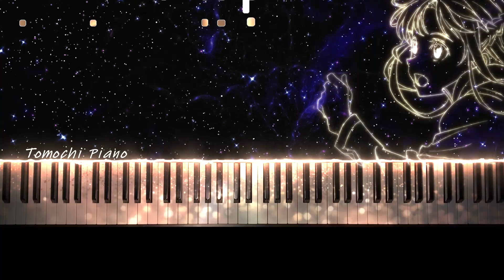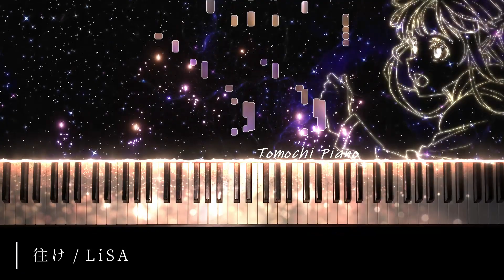【Piano】yuke - LiSA (Sword Art Online the movie SAO) / 往け - 劇場版 ソードアート・オンライン -プログレッシブ 星なき夜のアリア【ピアノ】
SAOの映画楽しみすぎる...